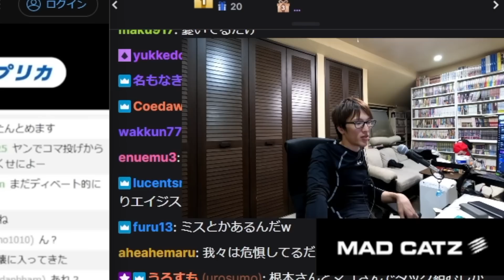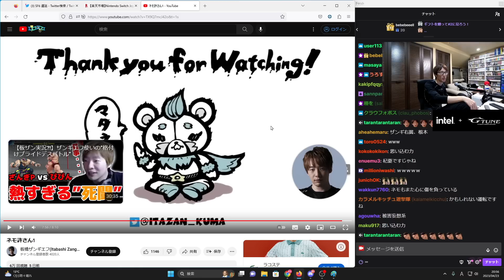「僕は何も間違った事は言ってない！」板ザンの動画見てたら本人が来た件・板ザンとネモに物申すマゴさん【マゴ】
00:00　開始
03:26　板ザン登場
06:55　ネモさんに物申す

2023年4月23日のツイッチ配信より